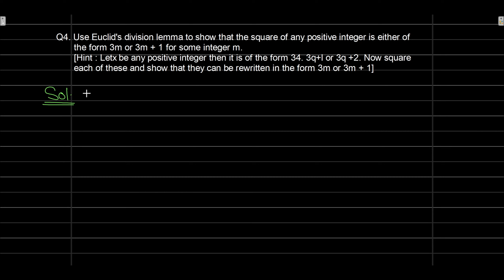REAL NUMBERS | EUCLID'S DIVISION LEMMA | EX , REAL NUMBER, Question 3,4,5 | NCERT | CBSE | PART 5